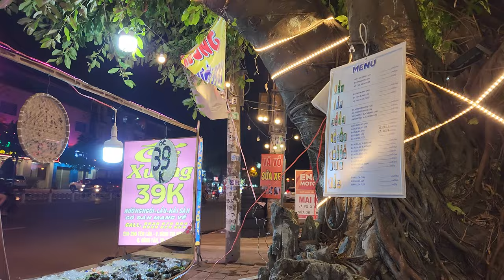4K 🇻🇳 VIETNAM FOODS 🐠🍤🐟 🍽🍴 베트남 음식투어 🦀🍸🦐 🦆🦞☕ 🍗🥘🦪 VIETNAM FOOD TOUR PHO 베트남 쌀국수 새우 오리 가리비 굴요리 생선튀김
In this upload, I made a food tour video by collecting Vietnamese food that I recently encountered while on a business trip in Vietnam.